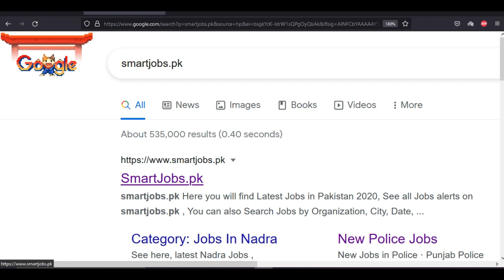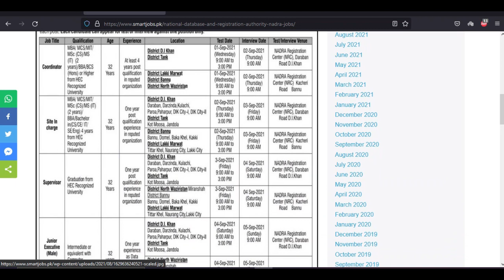New NADRA Jobs || National Data base and Registration Authority Jobs || Apply